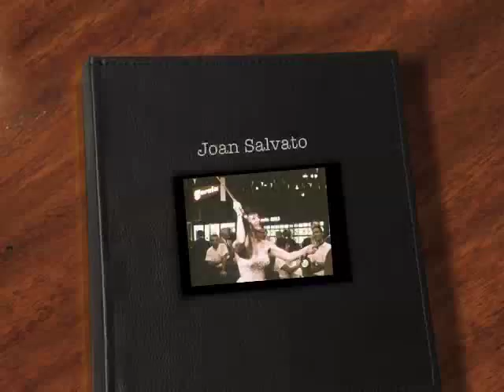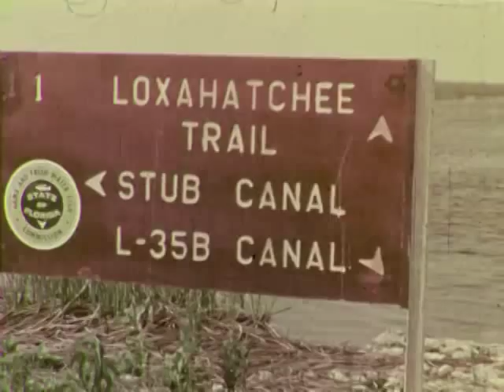Joan Wulff FKA Joan Salvato Fishing in the 1960s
on the Mitchell Mates International Discussion Group website. Tight Lines, Wallace Carney